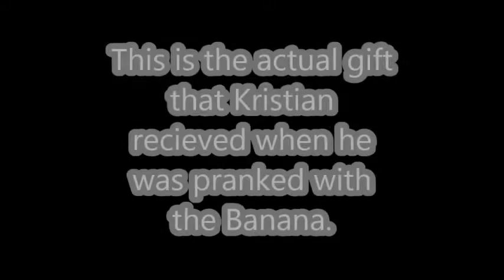DIY Set Plaster Craftsman Refrigerator Magnets Activity Kit - Kristian's Krazy Klubhouse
Watch Kristian paint these cool DIY refrigerator magnets. It was the actual gift when pulled the Banana gift prank on him.